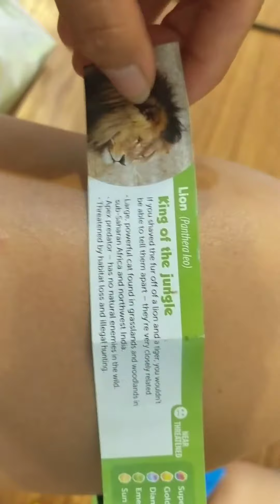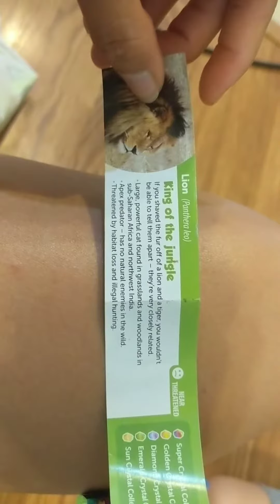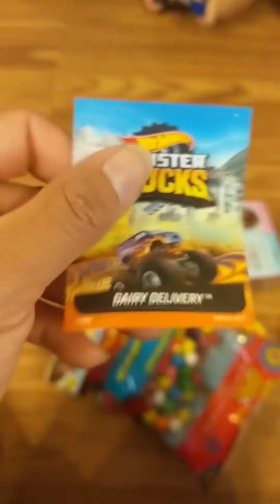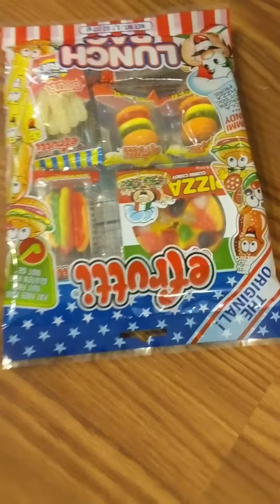Bubblegum double bubble arcade pinball machine, surprise candy eggs, Lego gummies, food gummies